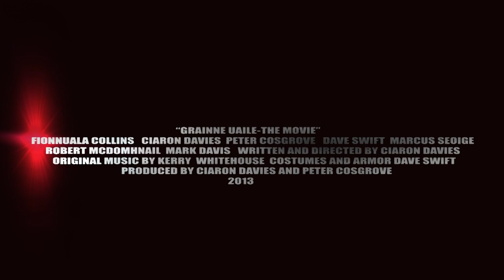Grace O' Malley; A prelude to the war (trailer)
"Grace O' Malley - Prelude to the war"  trailer
Official trailer for the short movie about the Irish 16th centurey pirate queen, Grainne Uaile starring Fionnuala Collins, Ciaron Davies, Peter Cosgrove, Dave Swift, Marcus Seoighe and Robert MacDomhnail. Original music by Kerry Whitehouse. Written, directed and edited by Ciaron Davies
(C)2013 Ciaron Davies

Find Grainne Uaile on Facebook and also see our website for further details of the up and coming feature film, "Grainne Uaile the movie" and stay tuned for the official trailer October 2014